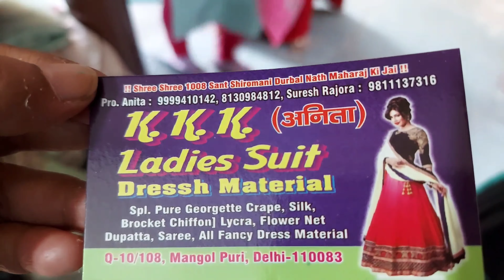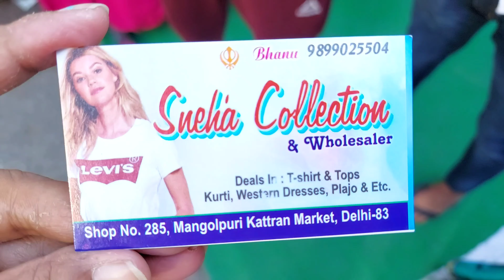Katran Market Mangolpuri/latest December Collection/Winter collection/katran market/delhi market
Katran Market Mangolpuri/December Collection/winter collection/katran Market/delhi market
 katran market
lehenga
katran market in delhi
katran bazar delhi
mangolpuri market
sarojini nagar market delhi haul
palika bazar delhi
winter kurti wholesale market in delhi
katran market mangolpuri lehenga
sarojini nagar market  sarojini nagar
palika bazar delhi